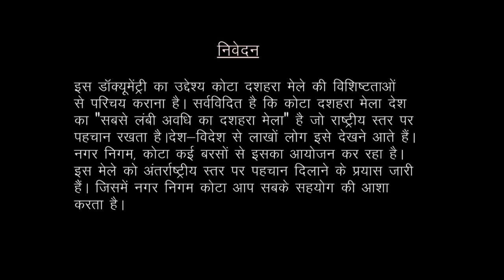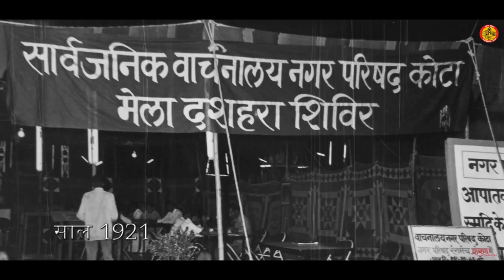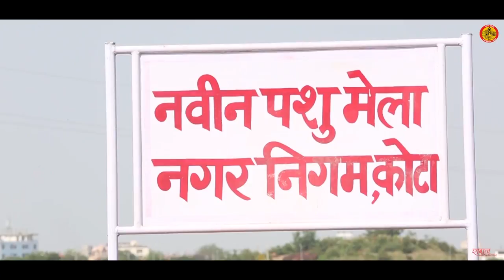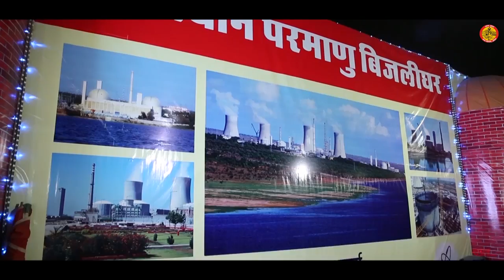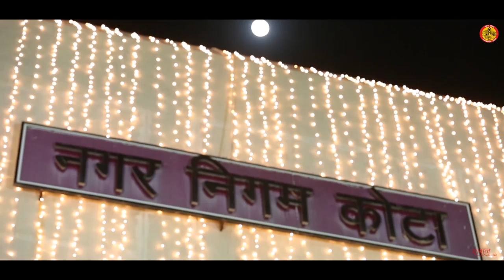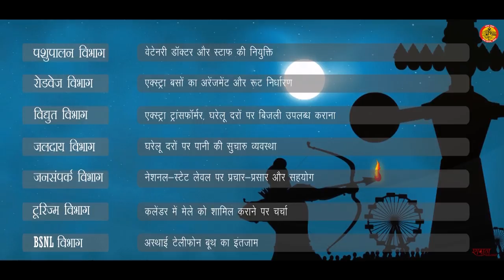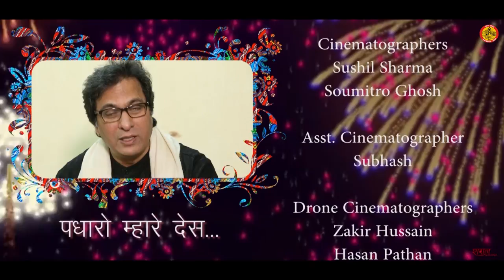KOTA DUSSEHRA MELA : FULL DOCUMENTARY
Kota National Dussehra Fair is THE LONGEST DUSSEHRA FAIR OF NATION. . A fair, when the Kota is transformed into mini India.

There are several reasons which make this fair populour. To know those reasons, Please watch this Documentary-
"KOTA NATIONAL DUSSEHRA FAIR."